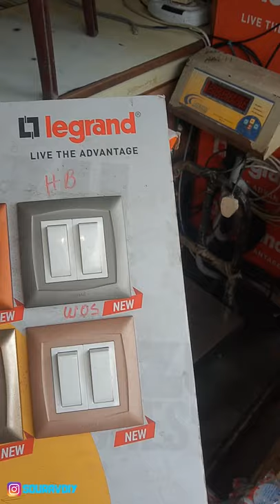Legrand Modular switch collection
Legrand modular switch socket plate

Myrius
mylinc
Britzy
Arteor